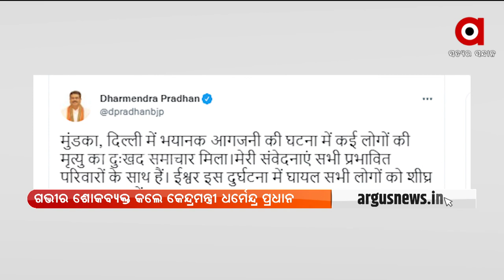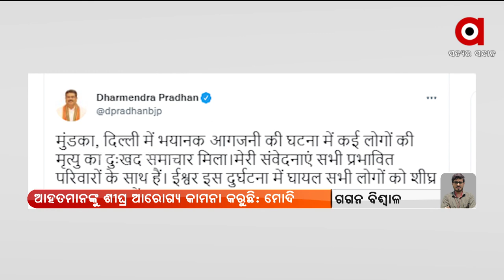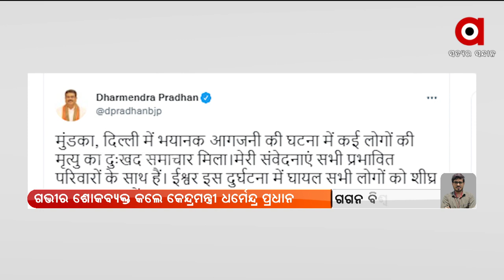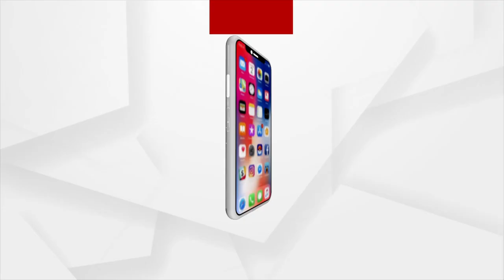Delhi Fire Tragedy: PM Modi, President, Delhi CM Grieve Loss of Lives as 27 Dies in Mundka Fire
Prime Minister Narendra Modi, President Ram Nath kovind , Delhi CM and Other top leaders  Condoled the deaths of  27 people in a Massive fire at Delhi's Mundka Area.